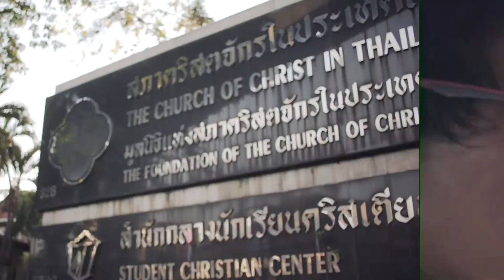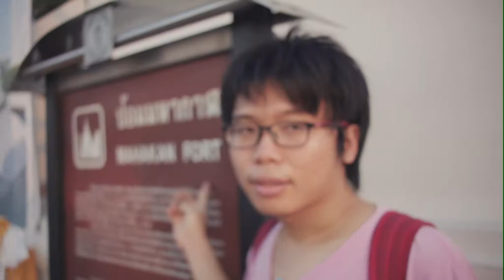Netiwit's BKK Tour